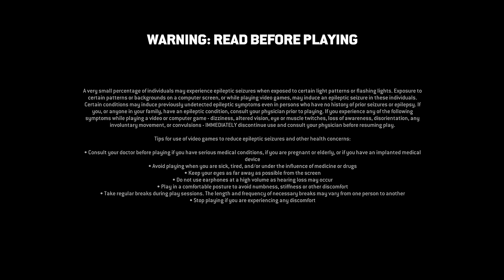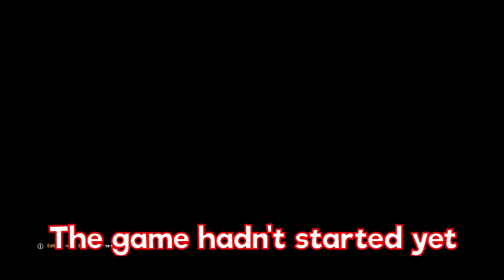How it feels to beat your friends in For Honor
Beating your friends in For Honor is the best feeling, but they hate me for it. Let me know what games you want me to play in the comments!

Dempi- Black
Ty- Blue
Kaleb- Green
Qon- Red